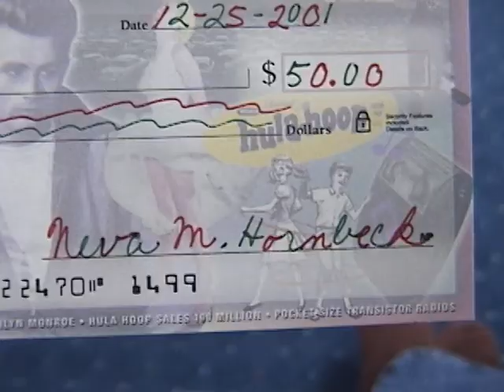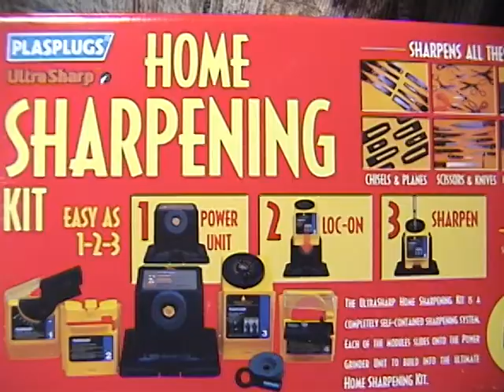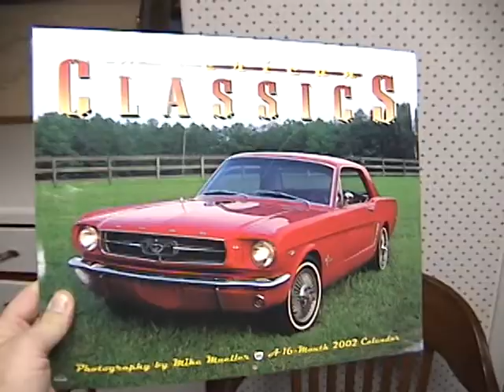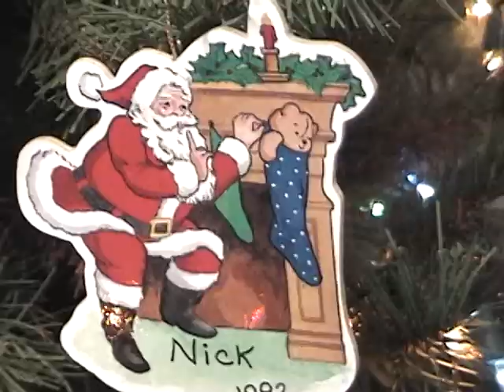2001 12 25 Christmas at home